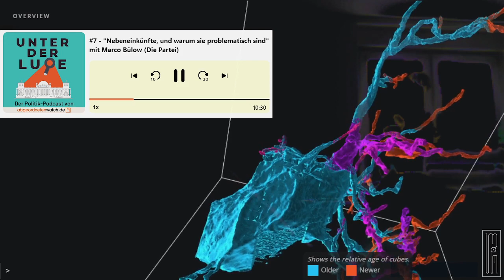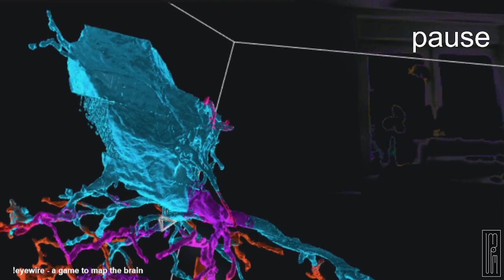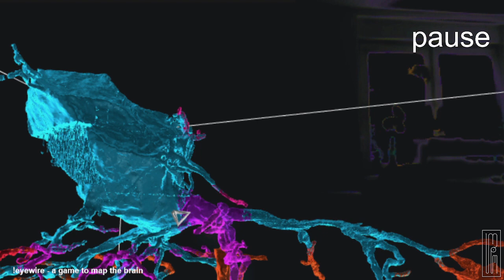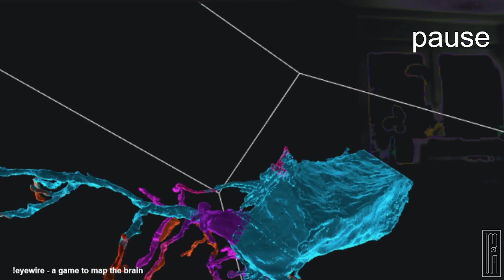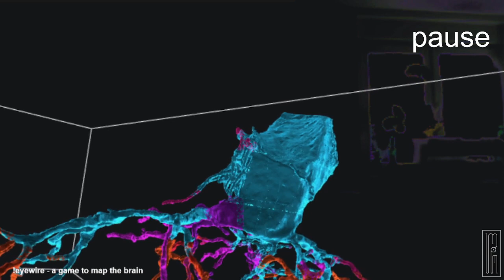abgeordnetenwatch.de: Unter der Lupe - 7 Nebeneinkünfte - 8 guter Wahlkampf nur mit viel Geld?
0:00 #7 - "Nebeneinkünfte, und warum sie problematisch sind" mit Marco Bülow (Die Partei)
In dieser siebten Folge von „Unter der Lupe – Der Politik-Podcast von abgeordnetenwatch.de“ besucht Investigativ-Redakteurin Josephine Andreoli den ehemaligen SPD-Bundestagsabgeordneten und mittlerweile Fraktionslosen, Marco Bülow, in seinem Büro im Paul-Löbe-Haus, eines der Gebäude des Bundestags. Der Dortmunder Abgeordnete wechselte 2020 zur Partei DIE PARTEI und ist einer der schärfsten Kritiker der Lobbygruppen rund um das Parlament. Seit Jahren schon setzt er sich für mehr Transparenz unter den Abgeordneten ein. Seine Devise: Die Arbeitgeber:innen der Abgeordneten sind die Wähler:innen – und eben denen sind sie auch Ehrlichkeit und Transparenz schuldig, keinem anderen.
Um mehr Transparenz in die Politik zu bringen, hat er 2013 einen Ethik-Kodex ins Leben gerufen. Unterschrieben haben den aber nur 40 von 709 Abgeordneten. Im Gespräch erzählt Bülow, was er von dem plötzlichen Sinneswandel der Regierung bezüglich eines Lobbyregisters und der neu eingebrachten Transparenzregeln der Union hält. Außerdem sagt er klipp und klar: Wer solch hohe Nebeneinkünfte durch vor allem Reden und Vorträge hat wie FDP-Chef Christian Lindner, dessen Mandat stehe nicht mehr im Mittelpunkt seiner Tätigkeit.

42:40 #8 - "Funktioniert guter Wahlkampf nur mit viel Geld?" mit Aydan Özoğuz (SPD)
In der letzten Folge von „Unter der Lupe – Der Politik-Podcast von abgeordnetenwatch.de“ spricht Investigativ-Redakteurin Josephine Andreoli mit der SPD-Bundestagsabgeordneten Aydan Özoguz aus Hamburg. Sie ist seit 2009 Mitglied des Deutschen Bundestages und war von 2013 bis 2018 Staatsministerin bei der Bundeskanzlerin und Beauftragte der Bundesregierung für Migration, Flüchtlinge und Integration.
Im Gespräch erzählt sie, was einen guten Wahlkampf ausmacht, welche Rolle Geld dabei spielt und inwieweit die Sozialen Medien den Wahlkampf verändern. Außerdem verrät sie, wie sie mit ihren politischen Gegner:innen im Rennen um das Bundestagsmandat umgeht und warum es nötig ist, sich als Politiker:in ein dickes Fell zuzulegen.